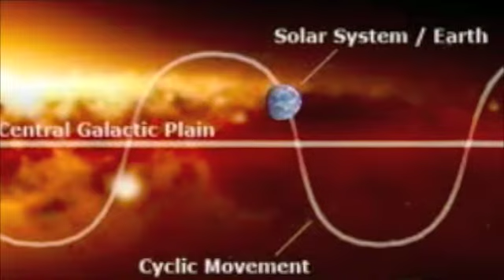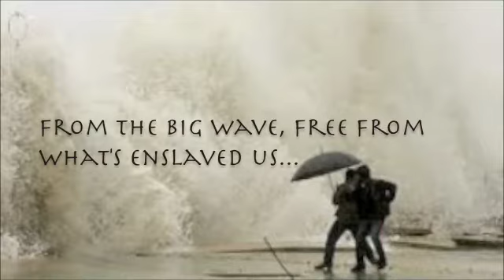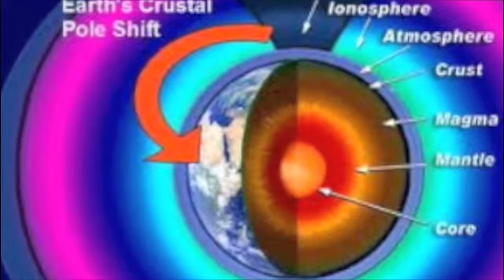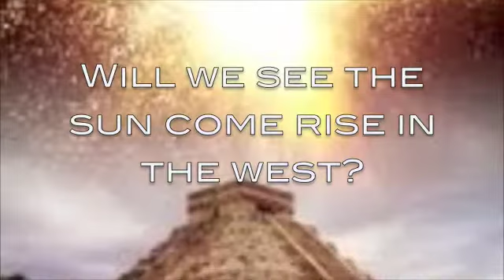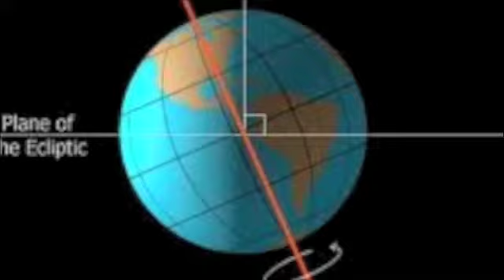Pole Flip by Phoenix Eyeris, Maui 1999 CRANK IT!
Uh Oh! It's POLE FLIP, from the CD WorldBridger, by Phoenix Eyeris. Recorded on Maui in 1999... all instruments and voices by Eyeris.